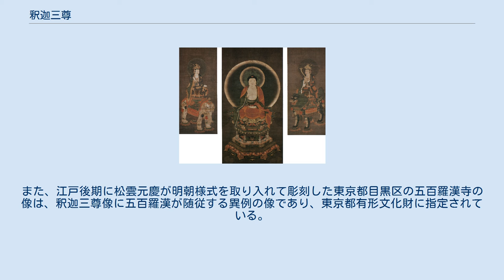釈迦三尊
釈迦三尊（しゃかさんぞん）は、仏教における仏像安置の形式のひとつである。
飛鳥文化を代表する彫刻で、法隆寺にある本尊、聖徳太子死後の623年に妃や皇子達が鞍作鳥に作らさせた。
 釈迦如来像を中尊とし、その左右に両脇侍（きょうじ）像を配した造像・安置形式を釈迦三尊と称する。
両脇侍として配される尊像の種類は一定ではなく、文殊菩薩と普賢菩薩、梵天と帝釈天、薬王菩薩と薬上菩薩、金剛手菩薩と蓮華手菩薩などの例がある。
金剛手菩薩・蓮華手菩薩を配する例は、インドのアジャンター石窟群第1窟などにみられる。
日本では左脇侍（向かって右）に騎獅の文殊菩薩、右脇侍（向かって左）に乗象の普賢菩薩を配する例が多い。
 法隆寺金堂に安置されている釈迦三尊像（国宝）の脇侍は寺伝では薬王菩薩・薬上菩薩と称している。
奈良・興福寺の中金堂の本尊釈迦如来の脇侍像（鎌倉時代、重要文化財）も薬王・薬上菩薩と呼ばれている。
興福寺の薬王・薬上菩薩像は、元は同寺西金堂（廃絶）の本尊釈迦如来像の脇侍だったもので、現存像は鎌倉時代の再興像であるが、奈良時代の西金堂創建時から薬王・薬上菩薩像が安置されていた。
 上記はほとんどの仏教宗派における釈迦三尊像を記述したのであるが、鎌倉新仏教のうち、禅宗・日蓮宗では、教義によって全く別の形式を取る場合がある。
以下に記述する。
 「一人の人間としての釈迦」を重視する臨済宗、曹洞宗、黄檗宗の禅宗各派では釈迦如来の脇侍として、菩薩ではなく羅漢を配することがある。
この場合、大迦葉尊者・阿難尊者（月蓋長者・善財童子の例もある）を配し、十大弟子・十六善神・十六羅漢などが随従することがある。
作例としては江戸時代に多く、江戸初期の大名だった藤堂高虎が造営した釈迦三尊像に十六羅漢が随従する京都南禅寺三門上の江戸初期の像などがある。
また、江戸後期に松雲元慶が明朝様式を取り入れて彫刻した東京都目黒区の五百羅漢寺の像は、釈迦三尊像に五百羅漢が随従する異例の像であり、東京都有形文化財に指定されている。